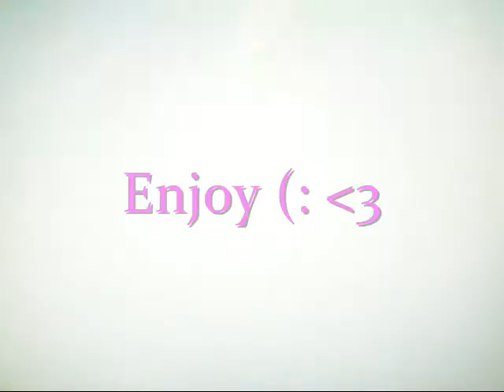Shugo Chara!-Sing for the Moment (Eminem)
ohkay, i know eminem has nothing to do with shugo chara.
but i think i made it fit pretty dang well.
god, this took me forever. && it's only a six minute video.
(but by far, my longest video ever).
thanks a bunches (:

oh, && there's no set character or couple or anything.
i just kinda put random clips in.
but its mostly amu, ikuto, && utau.